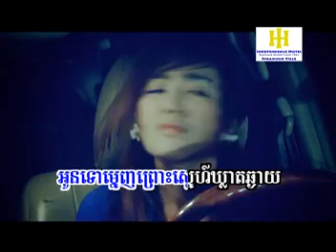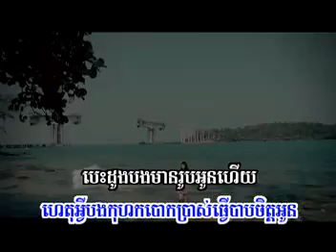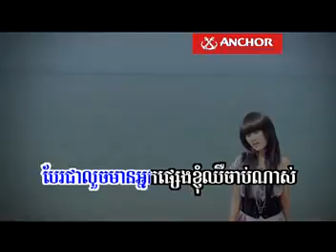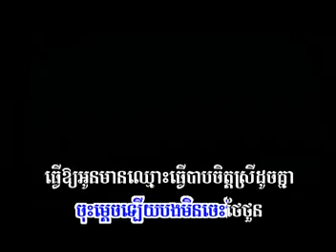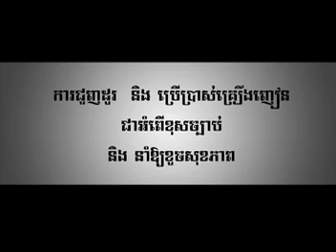Manous Khyom Kompong Snaeh Lourch Mean Neak Pseng (Karaoke)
SUNDAY VCD 97 Yiva